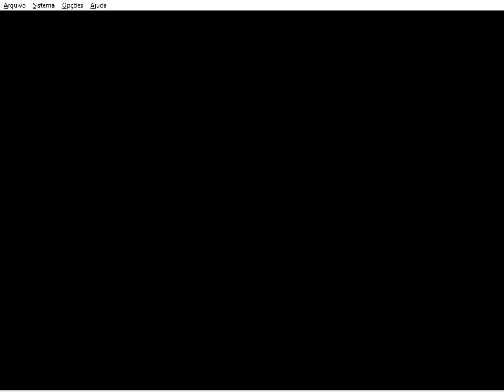Cruis'n World - Kenya (Championship) - Gameplay Project64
Eae galera, bora ajudar o canal a crescer? Basta vc se inscrever se vc não é inscrito, dar like nos vídeos e comentar que isso ajuda bastante! Muito obrigado :)